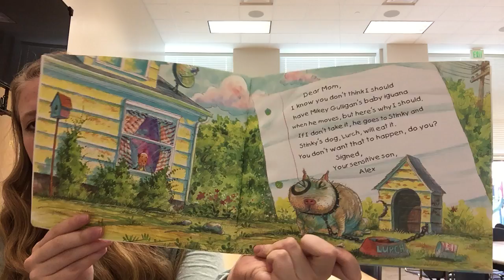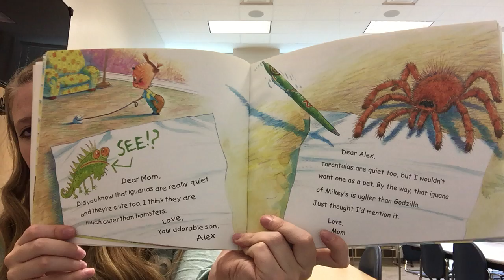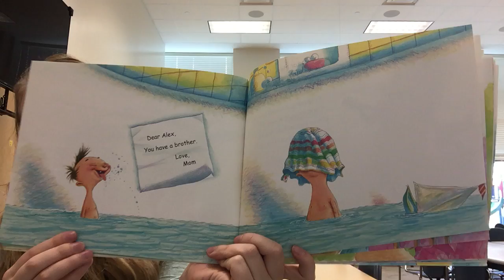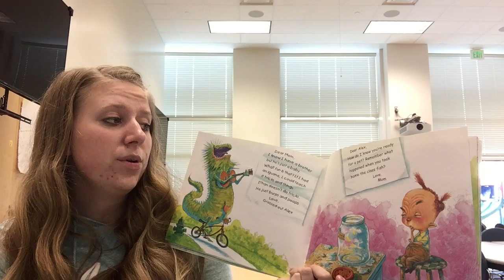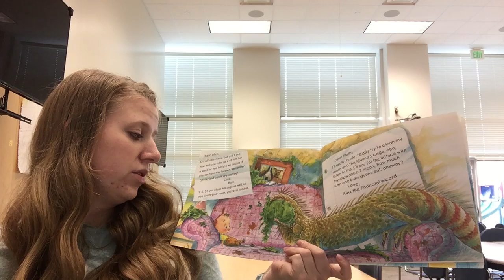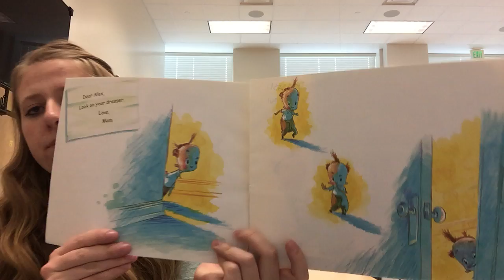I Wanna Iguana - read by Miss Brooke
Another book that is filled with letters/notes that are written back and forth from a mom and her son Alex.
Just Keep Parenting